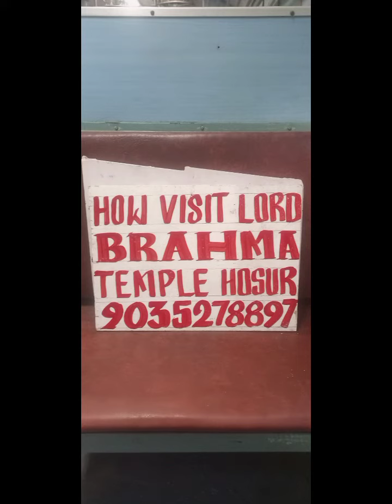Six wheel Borewell Rig Difficult to find out in Bangalore but Mme available easily 🙏call 935278897